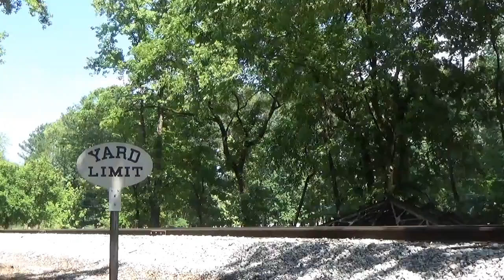Long Black Train Music Video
So the audio sped up slightly for some reason & i'll try my best to fix that issue but for now, it works
I got bored and made this, hope y'all enjoy it